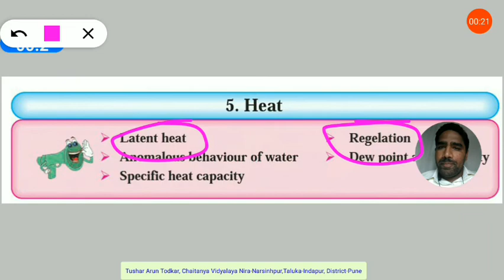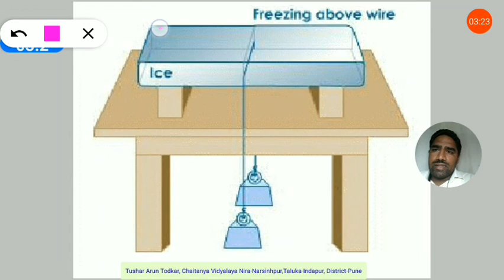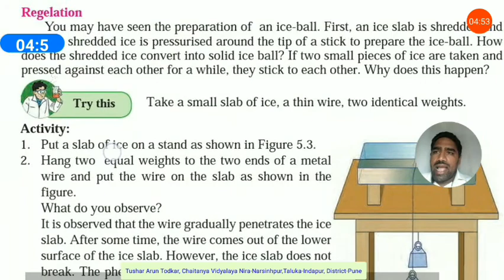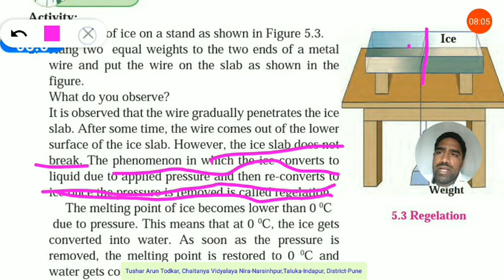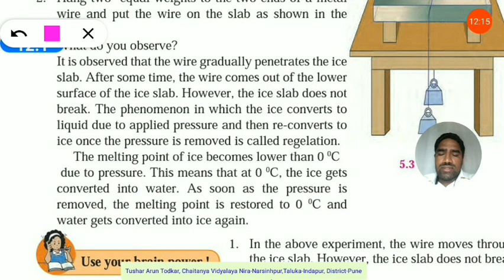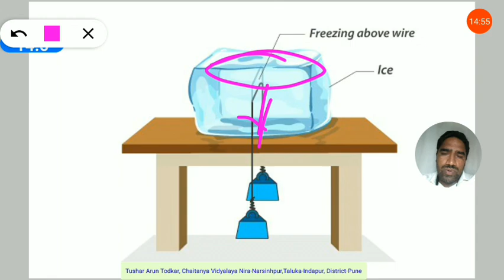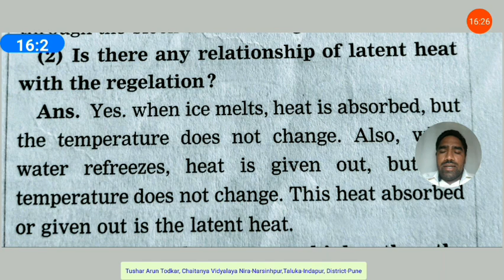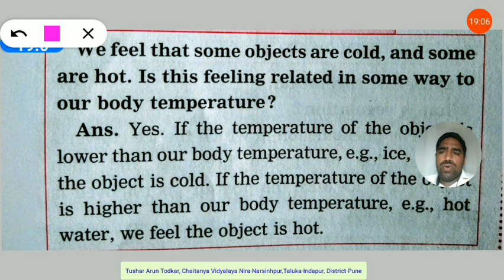Heat part-2 Regelation Defination and complete description. Tushar Arun Todkar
Standard 10, Paper 1, Topic no. 5 Heat. Regelation defination and detailed explanation.